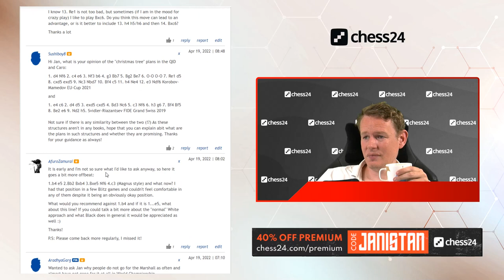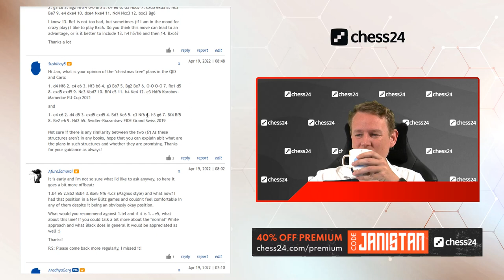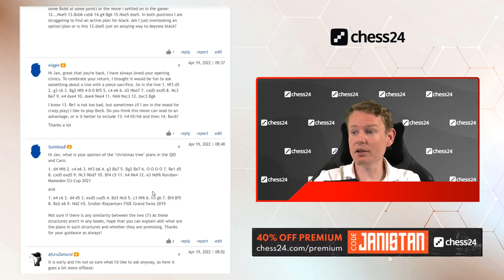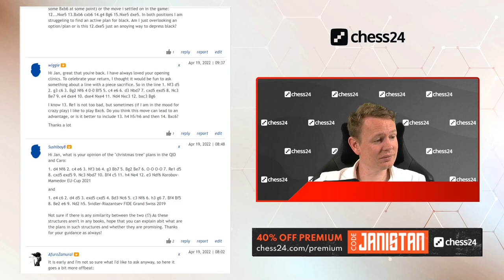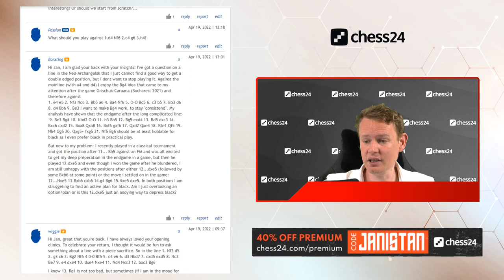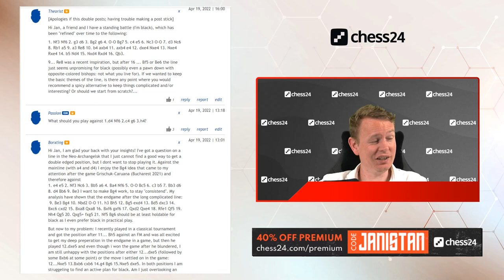Jan's Opening Clinic Season 27, Episode 1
Grandmaster Jan Gustafsson is back to answer all your chess openings questions! Today:
Intro (00:00:00)
AradhyaGarg: Why doesn't White go for the Marshall in World Championship matches more often? (00:00:40)
AfuroZamurai: What would you recommend against the 1.b4 e5 2.Bb2 Bxb4 3.Bxe5 Nf6 4.c3 line and the Orangutan (1.b4) in general? (00:09:26)
Sushiboy8: What is your opinion on "Chistmas tree" plans? (00:18:52)
wiggie: Piece sacrifice line (13.Bxc6/14.Bxc6) in the Reti opening (00:32:15)
Borxting - Neo-Archangelsk with 9.Be3 Bg4 & 12.dxe5 — is it an annoying way to depress Black? (00:40:53)
Passion: What should you play against 1.d4 Nf6 2.c4 g6 3.h4? (00:50:41)
Outro (00:58:31)